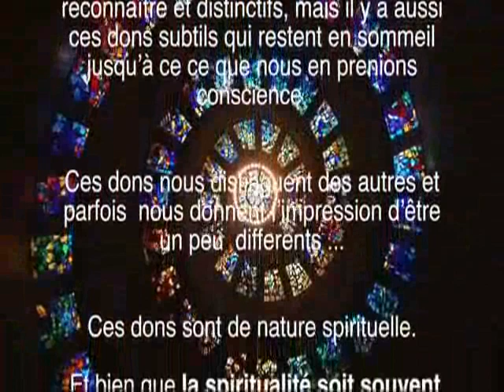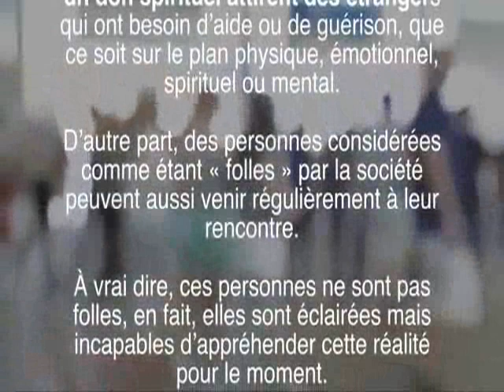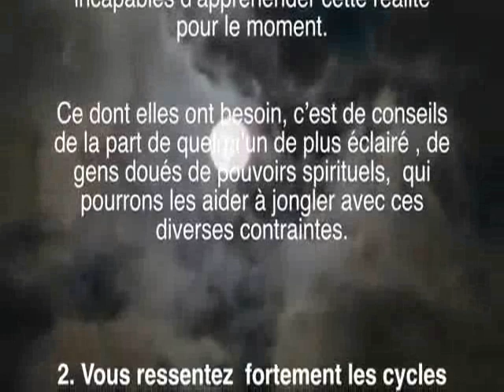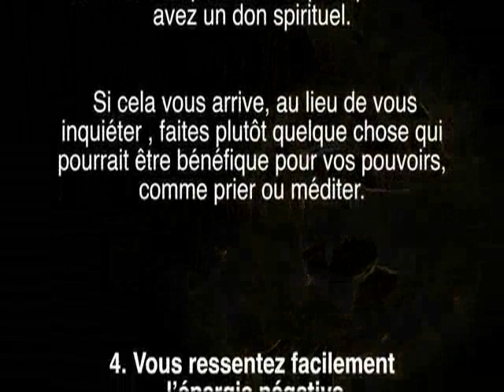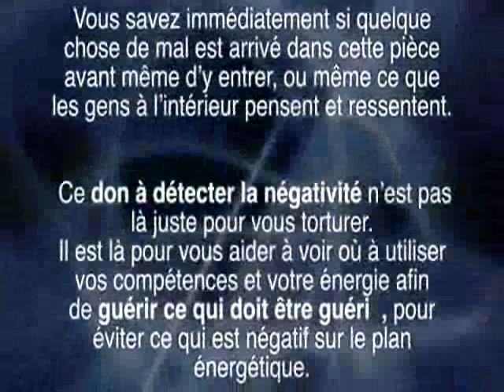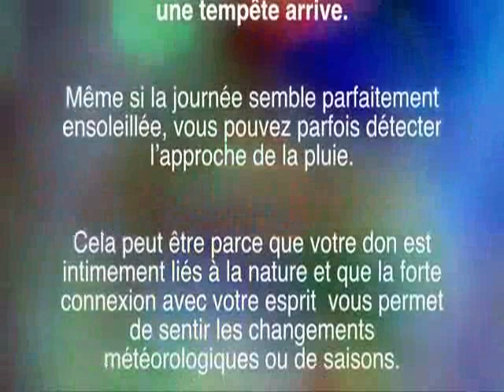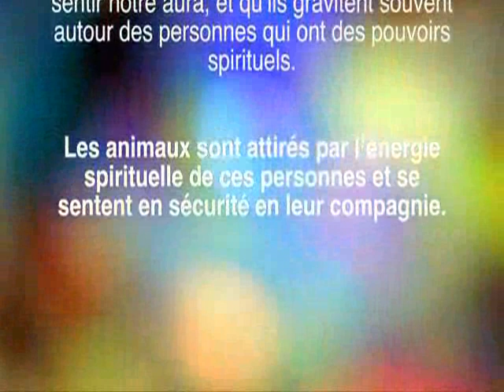les dons spirituels